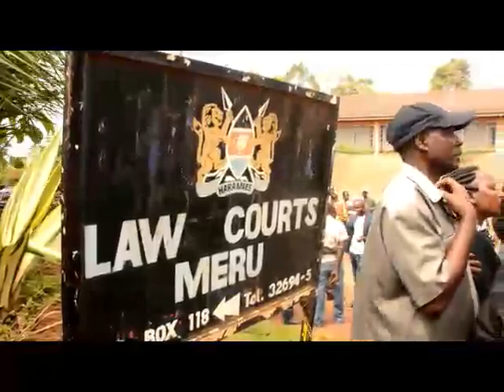Court Adjourns Hearing of Case against Igembe South MP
A Meru Court under Chief Magistrate Hannah Ndung’u has again adjourned the hearing of a case against Igembe South MP John Paul to 5th August 2019.
The MP has been facing charges of obstruction and helping a prisoner escape in the hands of the police officers who were discharging their duties.